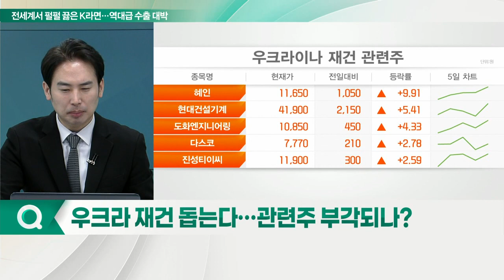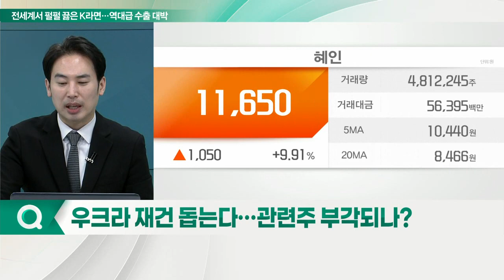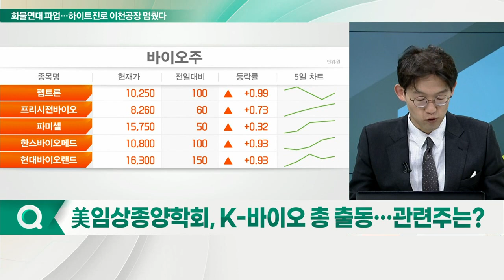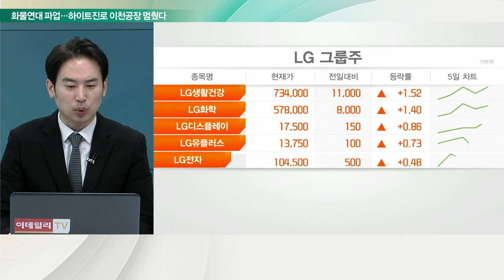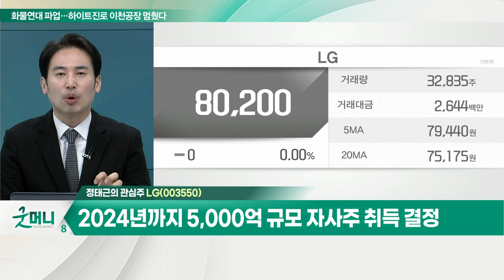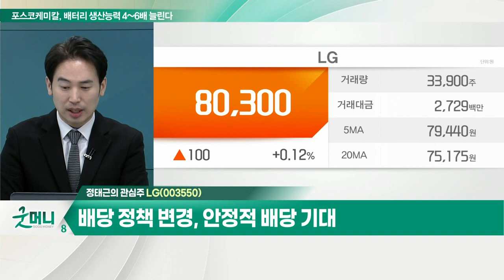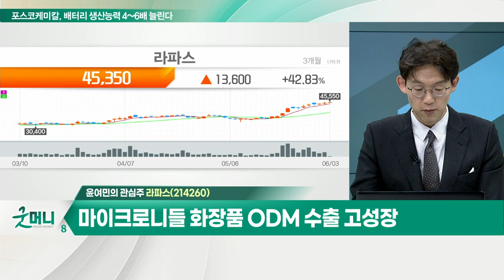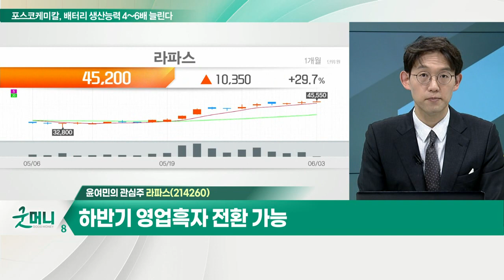LG(003550)... 주주환원책에 따른 투자매력도 상승 / 라파스(214260)... 마이크로니들 화장품 ODM 수출 고성장_개장 관심주 (20220603)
Q. 우크라 재건 돕는다… 관련주 부각되나?
- 우크라이나 외교부 차관, 6일 한국 방문
- 교역, 투자, 개발협력 등 협력 방안 논의 예정
- 한국 기업 방문, 재건 관련 논의 진행
- 대모, 다스코, 도화엔지니어링, 서암기계공업 등

Q. 美 임상종양학회, K-바이오 총출동… 관련주는?
- 美 임상종양학회, 3년 만의 대면 개최
- 유한양행·메드팩토·네오이뮨텍 등 K바이오 출격
- 메드팩토, '백토서팁' 병용 요법 임상 데이터 공개
- 유한양행·얀센, 레이저티닙-아미반타맙 병용 요법 2상 중간결과
- 네오이뮨텍, 'NT-I7'의 병용 요법 임상 3건 발표

LG(003550)
- 주주환원책에 따른 투자매력도 상승
- 2024년까지 5,000억 규모 자사주 취득 결정
- 배당 정책 변경, 안정적 배당 기대

라파스(214260)
- 마이크로니들 화장품 ODM 수출 고성장
- 여드름 치료 패치제, 미국에서 OTC 의약품으로 수출
- 하반기 영업흑자 전환 가능